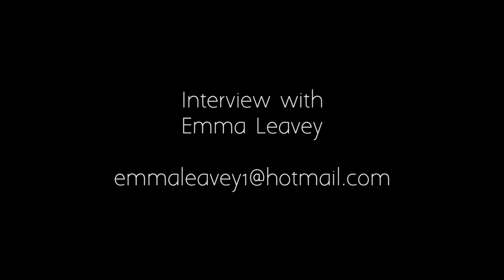Interview with Emma Leavey: writer, poet teacher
Emma finished writing her first novel this year, called "The Lonely Half". Originally from London, Emma is now based in Tel Aviv. Hear about her book, how she got to be in Tel Aviv, and what may be next... for more. Music by The Whitest Boy Alive.